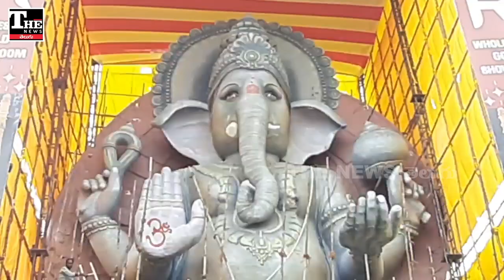వినాయకచవితి: విజయవాడలో 72 అడుగుల మట్టి విగ్రహం వద్ద ఎలా ఉంది?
విజయవాడ వాసులకు వినాయక చవితి ఆటంకాలు తప్పడం లేదు. వరదలు, ఎడతెరపిలేని వానలతో ఉక్కిరిబిక్కిరి అవుతున్నారు. గణేష్ చతుర్ధి నాడు కూడా భారీ వర్షం కురవడం వల్ల 72 అడుగుల మట్టి విగ్రహం వద్ద ప్రత్యేక ఏర్పాట్లు చేస్తున్నారు.